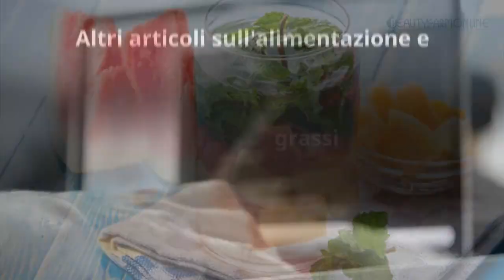Beautyfarmonline - Acqua aromatizzata detox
L'acqua aromatizzata svolge un'importante funzione per il nostro corpo in quanto depura e idrata l'organismo. L'acque aromatizzata è molto semplici da preparare anche in casa. Vediamo come fare e quali sono le ricette da provare.